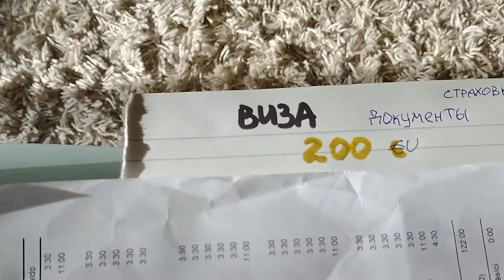Сколько можно заработать за три месяца в Чехии 07.11.2021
Сколько можно заработать за три месяца в Чехии.    Виза-Документы, дорога, лекарства, жильё, питание, работа, подарки, дорога. Всем удачи.  Нужна помощь Пишите в комментариях .   Внимание? Вам нужно пересечь обратно  Границу до 3 месяцев Или смотря по договору насколько вы сюда приехали.